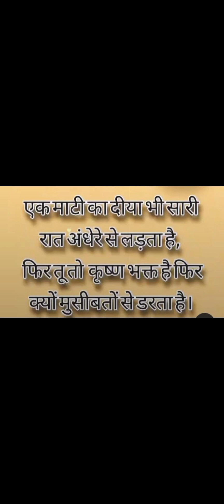भगवान🙏🙏🙏 के दर्शन हम केसे कर सकते है / आखो🤓🤓🤓 की कसरत कैसे होती है ❤❤HH लोकनाथ स्वामी माराज🙏🙏🙏🙏🙏🙏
हरि नाम की महिमा

एक संत जो एक शहर के बस स्टैंड के पास एक वृक्ष की छाया में बैठकर माला फेर रहा था।

एक अंग्रेज बस से उतरा और बाबा के पास जाकर बोला ये आपके हाथ में क्या है?

बाबा ने अंग्रेज के कंधे पर बन्दुक देखी और पूछा: ये क्या है?

अंग्रेज ने कहा ये मेरा हथियार है।

बाबा बोले ये मेरा हथियार है।

अंग्रेज बोला ये आपको किसने दिया?

बाबा बोले यह बन्दुक किसने दी आपको?

अंग्रेज बोला मेरी सरकार ने दी है।

बाबा ने कहा यह माला मेरी युगल सरकार ने मुझे दी है।

अंग्रेज बोला ये क्या काम करती है?

बाबा बोले तेरा हथियार क्या काम करता है?

अंग्रेज ने ऊपर पेड़ पर बैठे पक्षी को गोली मारी और वह पक्षी तड़पता हुआ नीचे गिर गया और बोला ये काम करता है मेरा हथियार!

*बाबा ने उस पक्षी को अपनी माला से छूआ और कहा: "राम" वो पक्षी उड़ कर अपने स्थान पर बैठ गया!*

बाबा बोले मेरा हथियार ये काम करता है।

उस अंग्रेज ने भी श्री हरिनाम की दीक्षा ली और हरि नाम की महिमा में रंग गया।
🙏📿 सदैव जपिऐ 📿🙏
 एवं प्रसन्न रहे 🙏🚩
हरि बोल 🙏🚩